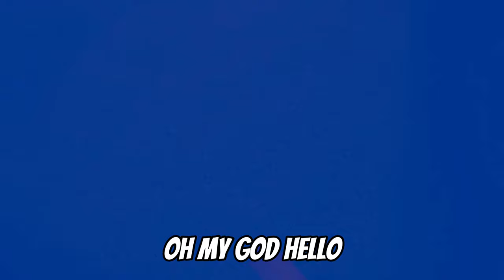THE CAPUCHIN'S MINES ARE *TERRIFYING*